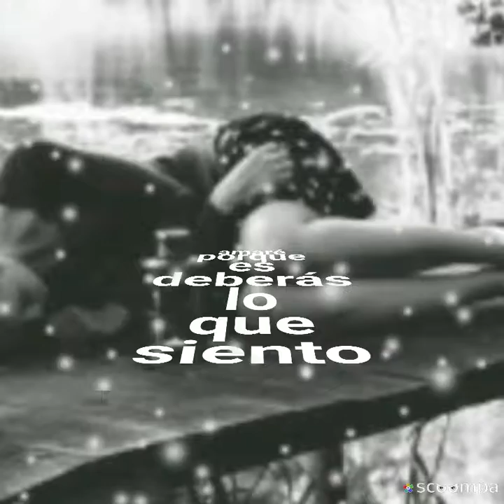Ave cautiva Conjunto Primavera (por sergius tjbcmx)